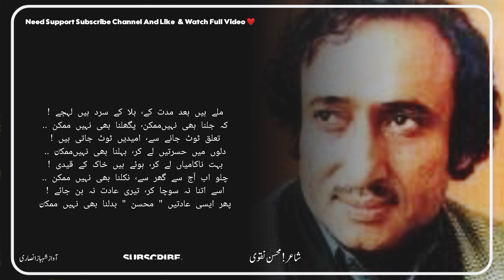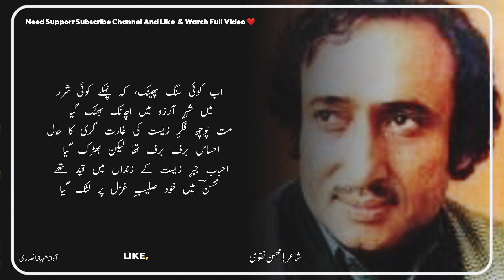Tu Kho Gya Hai Kahan | Mohsin Naqvi Poetry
Poetry Sad Poetry In Urdu

Your Queries ...
tu kho gya hai kahan

sad poetry
sad shayari
sad status shayari
very sad
shayari
shayari sad
sad sayari
sad shayri
urdu poetry
poetry urdu
urdu shayari
shayari status
urdu shayari whatsapp status
urdu ghazal
ghazal
ghazal urdu
urdu ghazal 2023
new ghazal
ghazals in urdu
ghazal video
ghazals
urdu gazal
sad ghazal
latest ghazal
urdu ghazals
ghazal 2023
urdu gojol
sad ghazals
dard bhari ghazal
gazal
pakistani ghazals
pakistani ghazal
shayari
punjabistan shayari
punjabi shayari status
pakistani shayari
pakistani poetry
mirza ghalib
mirza ghalib shayari in hindi
ghalib shayari
tahzeeb hafi
tehzeeb hafi poetry status
tehjeeb hafi
tehzeeb hafi new mushaira
tehzib hafi
hindi poetry
hindi kavita
emotional poetry